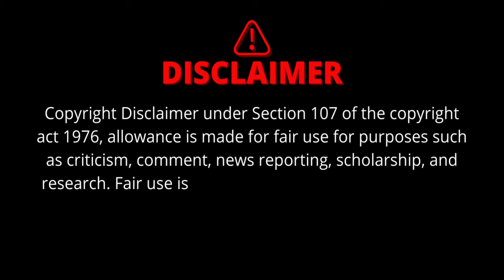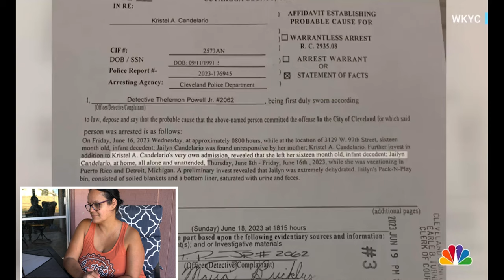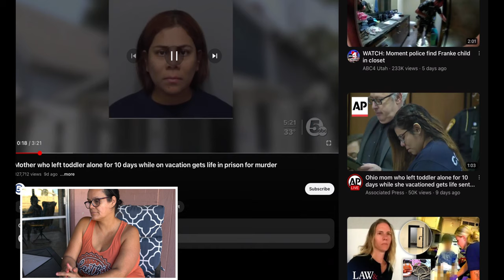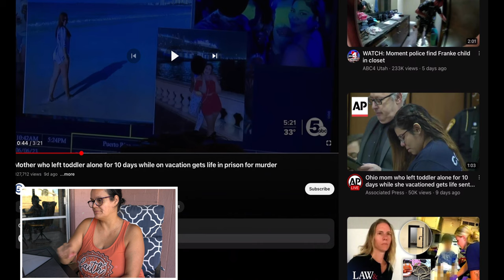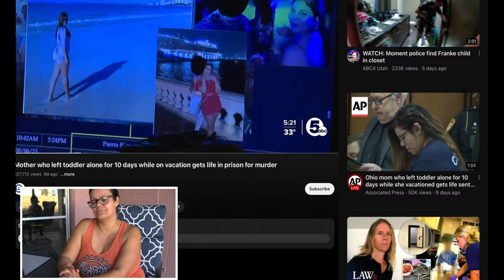Heartbreak Alert: The Unthinkable Act of a Mother - My Reaction 😢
In today's heart-wrenching video, "Heartbreak Alert: The Unthinkable Act of a Mother - My Reaction 😢," I dive into a story that shook me to my core. While my channel, usually filled with vlogs about my life, dentures, and hiking, doesn't typically cover such heavy topics, I felt compelled to share my thoughts on this devastating event. The tale of a young child's life cut tragically short by the one person who should have protected her is not just news; it's a wake-up call to all of us about the preciousness of life and the responsibility of parenthood.

As I unpack the layers of this story, my emotions range from anger to profound sadness, reflecting on what could drive a mother to commit such an act against her own child. This video is my raw, unfiltered reaction, and while I strive to keep my language clean for YouTube, please understand the weight of my words comes from a place of deep empathy for the innocent life lost.

I dive into the details, sharing the story of 16-month-old Jene, whose life was abruptly ended in a manner no child should ever experience. The discussion extends beyond the act itself, delving into the failings of a justice system that often seems too lenient on those who commit such heinous crimes. My plea for a harsher stance on justice is a call to action for everyone watching.

This video is more than just a reaction; it's a conversation starter about how we, as a society, deal with crime, punishment, and the value we place on human life. I hope you will find this video as eye-opening as it was for me to make.

Your engagement helps spread awareness of issues that need our attention. Let's continue this conversation in the comments below - share your thoughts, feelings, and let's support each other through these tough discussions.

Remember, this isn't about spreading negativity; it's about highlighting the need for change and ensuring that no child has to suffer as Jene did.

CHAPTERS:
0:25 - Intro
1:26 - News Story Reaction
7:27 - Gloria's Justice System Views
10:52 - Agreeing with Gloria's Opinion?
13:18 - OUTRO

Thank you to the creators for allowing me to use this music.

Video Link:

 • Simon More - Meant To Be (Vlog No Cop...